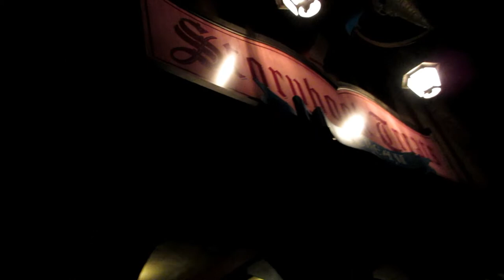Walt Disney World Halloween Party - BOO TO YOU - part 2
Walt Disney World Vacation! We are on day 4 (Tuesday, September, 15, 2015) of Lakelyn's 11th birthday celebration Walt Disney World vacation. We started our day at Animal Kingdom riding the Dinosaur and pin trading (hope you saw part one). In part 2, we had lunch at Tusker House for the first time. We also watched the Festival of the Lion King show and rode Expedition Everest. Now its time for our first Mickey's Not So Scary Halloween Party! Hope you saw part one of the party where we met a couple characters. Now we watch the Boo To You Parade, watch Hallowishes Fireworks and see the Hocus Pocus Show.

Have you seen our many other Walt Disney World vlogs? What about our Dollywood, Myrtle Beach, Wilderness of the Smokies Indoor Water Park and day - in - the -life vlogs?